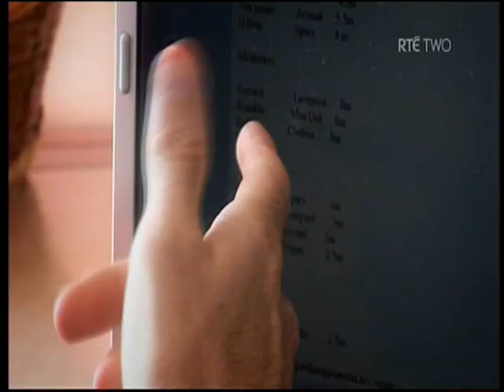Big Time - Bernard Dunne's Fight for Glory: Part 4 of 5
Part 4 of a documentary that reveals the behind the scenes world of professional boxing with Irish boxer, Bernard Dunne and his manager Brian Peters.